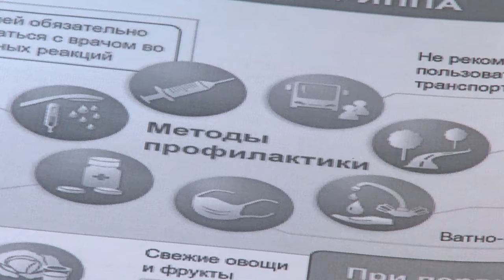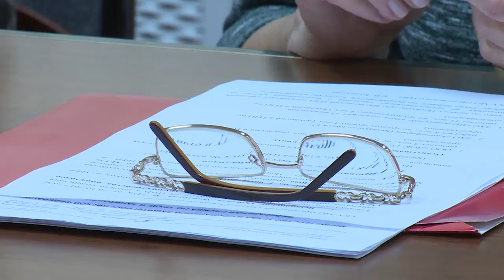Прививайся, если хочешь быть здоров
Прививайся, если хочешь быть здоров. О важности вакцинации поговорили в администрации с руководителями районных предприятий. На совещании присутствовали медики, представители роспотребнадзора, фонда социального страхования и центра занятости населения.